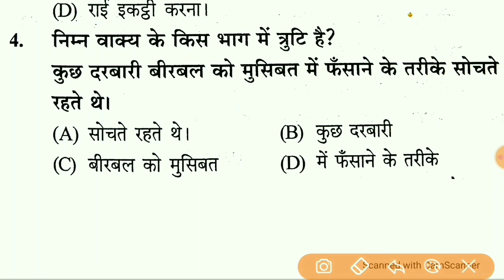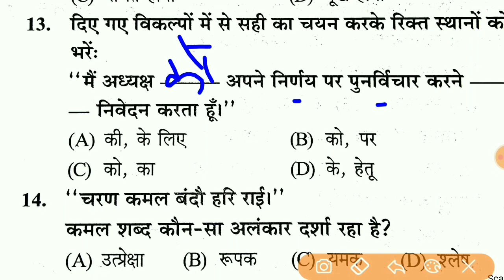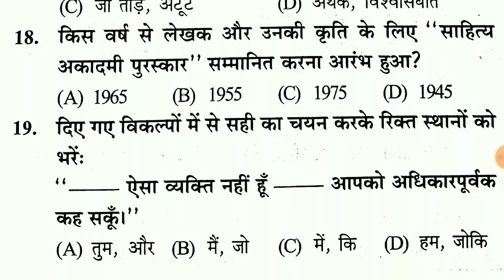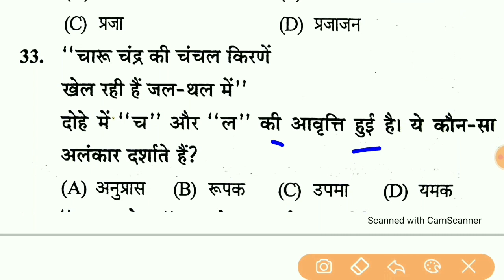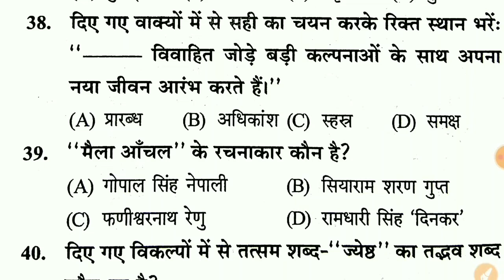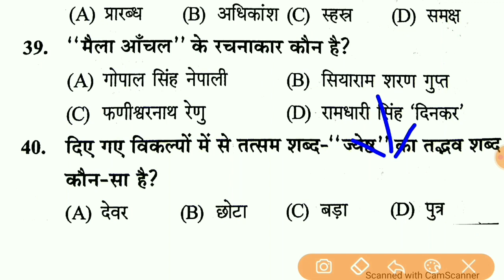Hindi Test For UPSI 2021 || Up Sub Inspector Hindi Test || Hindi Online Test